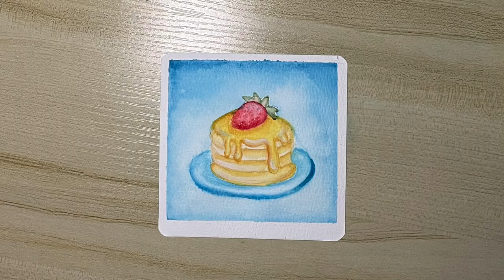Pancakes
Little Pancakes and a giant strawberry painted with M Graham watercolor paint on Baohong cold pressed paper